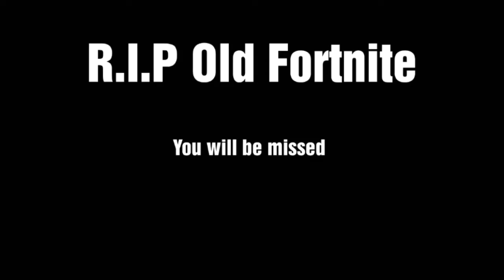Devil Eyes (Fortnite Montage)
I hope you all enjoyed, I know it was short and I'll try to make more. I've been wanting to make a compilation for a while now